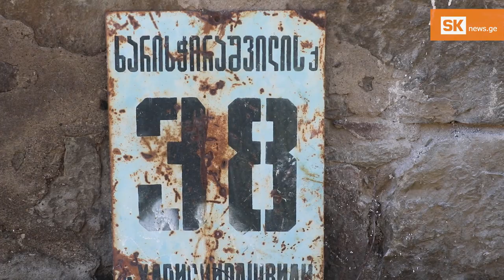ღია კანალიზაცია და ანტისანიტარია – როდის გეგმავს კომპანია ახალციხის 4 ქუჩაზე პრობლემის მოგვარებას